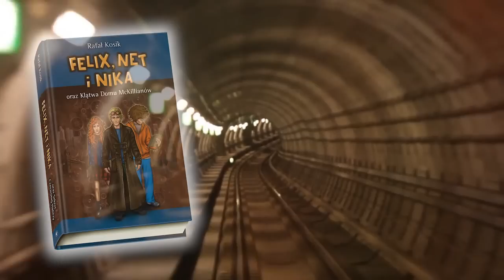Felix, Net i Nika oraz Klątwa Domu McKillianów - zapowiedź #2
Myślisz, że cywilizacja zapewni ci bezpieczeństwo? Myślisz, że technologia ocali cię przed klątwą? Wkrótce się przekonasz, jak bardzo się mylisz.

Premiera najnowszej powieści młodzieżowej Rafała Kosika 19 listopada 2014r.